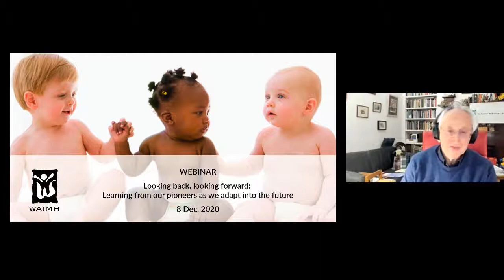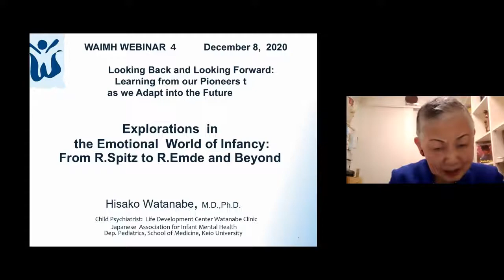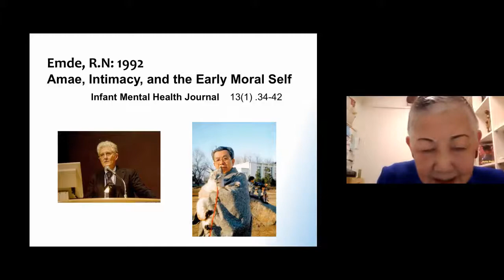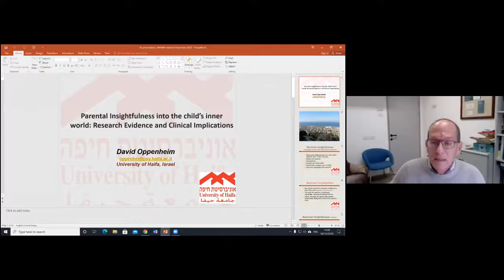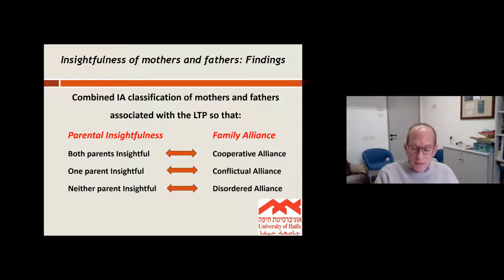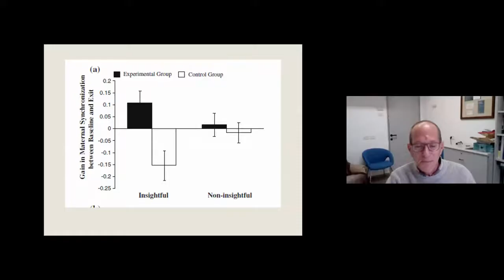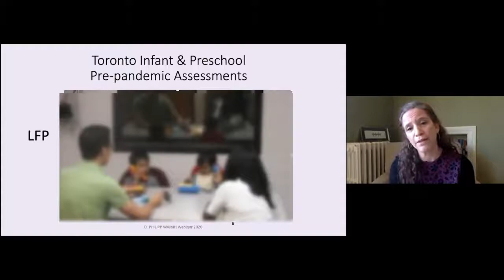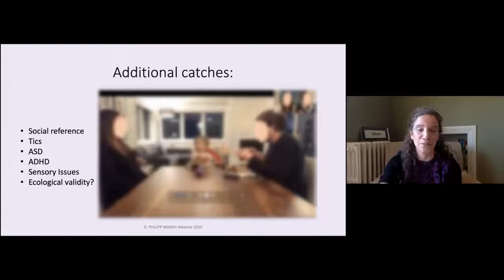Looking back, looking forward: Learning from our pioneers as we adapt into the future -WAIMH Webinar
WAIMH Webinar. December 8th, 2020.

Contents:

1. Welcome: Campbell Paul, Melbourne
2. Chair: Hisako Watanabe
3. Explorations in the Emotional World of Infancy: from R. Spitz to R. Emde and Beyond: Hisako Watanabe, Tokyo with Bob Emde, Denver
4. Parental Insightfulness into the Child’s Experience: Research Evidence and Clinical Implications: Prof. David Oppenheim, Tel Aviv
5. Videoconferencing with the very young: Challenges and opportunities: Dr. Diane Philipp, Toronto
6. Discussion and Questions: Dr. Chaya Kulkarni, Toronto